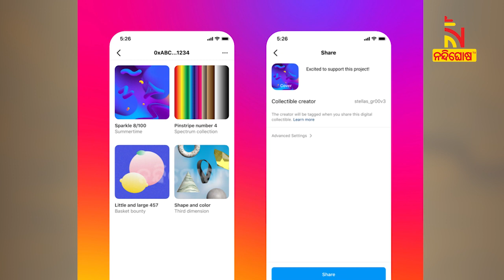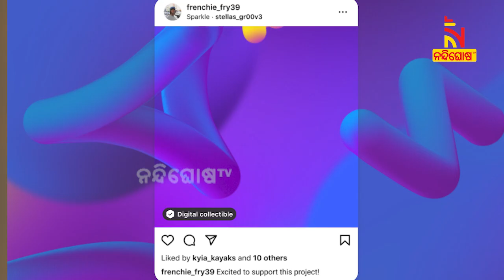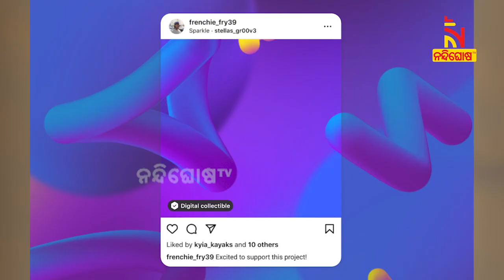ନୂଆ ନୂଆ ଟୁଲ୍ସ ଦେଉଛି ମେଟା ; ଡିଜିଟାଲ କ୍ରିଏଟର୍ସଙ୍କ ବଢିବ ରୋଜଗାର | NandighoshaTV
ଡିଜିଟାଲ ପ୍ଲାଟଫର୍ମ ଏବେ ରୋଜଗାର ଦେଉଛି ।  ଅଧିକାଂଶ ଯୁବପୀଢୀ ଫେସବୁକ୍, ଇଷ୍ଟାଗ୍ରାମ ଏବଂ ୟୁଟ୍ୟୁବ୍  ଭଳି ଡିଜିଟାଲ ପ୍ଲାଟଫର୍ମକୁ ନିଜର ରୋଜଗାରର ବାଟ ବନେଇଛନ୍ତି । ମେଟା ନିଜ ୟୁଜର୍ସଙ୍କୁ ରୋଜଗାର ଦେବା ପାଇଁ ନୂଆ ନୂଆ ଟୁଲ୍ସ ଦେଉଛି । ଏବେ କମ୍ପାନୀ ଇଷ୍ଟାଗ୍ରାମ୍ ଏବଂ ଫେସବୁକ୍ ପାଇଁ ବହୁ ନୂଆ କ୍ରିୟେଟର୍ସ ଟୁଲ୍ ଜାରି କରିଛି

* DishTV Channel No: 1367
* Airtel Digital TV Channel No: 611
* TATASky Channel No: 1779
* hathw@y Channel No: 731
* Ortel Channel No: 707
* Videocon d2h Channel No: 840
* SITI Channel No: 17 & 458
* GTPL Channel No: 719
* SUN Direct Channel No: 667
* Asianet Channel No: 219